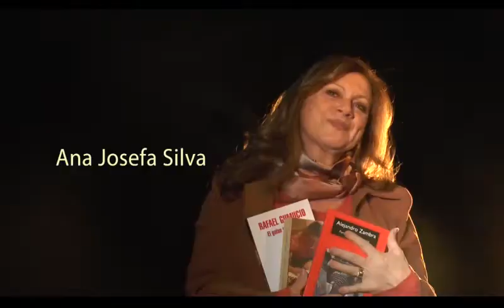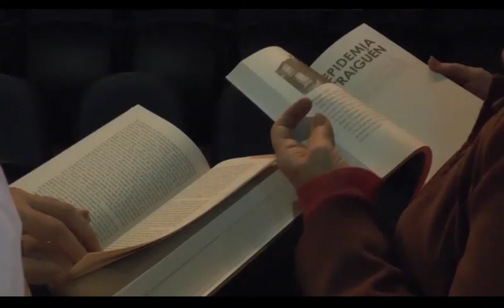de Marco Antonio de la Parra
Programa "Del Fin del Mundo" TVBioBio. Entrevista al director Pancho Krebs y al actor Karim Lela. Teatro U Finis Terrae